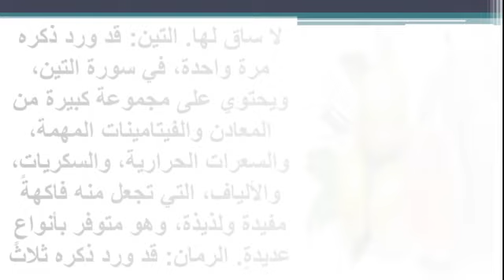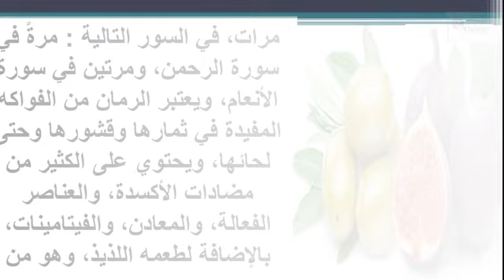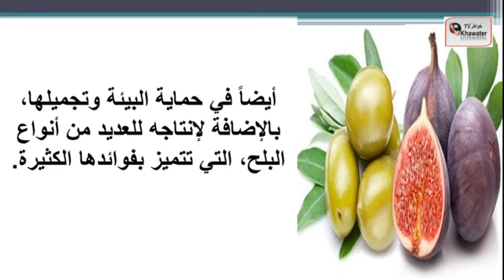أسماء نباتات ذكرت في القرآن Names of plants mentioned in the Koran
القرآن الكريم
 كتاب الله المنزل، الذي لا يأتيه الباطل من بين يديه ولا من خلفه، وهو كتابٌ شاملٌ وكاملٌ، وردت فيه الكثير من القصص والعبر وأسماء المخلوقات والكائنات الحية، وقد ذكر الله سبحانه وتعالى فيه أسماء للعديد من الحيوانات، وغيرها. كما ورد في القرآن ذكرٌ لأسماء بلاد وأماكن، مثل مصر، وطور سيناء، ومكة، والمسجد الأقصى، وورد ذكر العديد من قصص الأنبياء والصالحين، بالإضافة لذكره لأسماء نباتات كثيرة، وأصناف طعامٍ عديدة، مما أنزلها على عباده في الأرض، ومما وعد به عباده المؤمنين ...
تابعوانا بمشاهدة الفيديو .